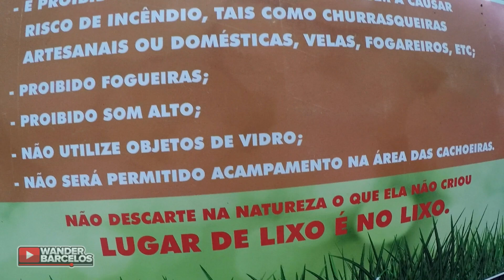A MELHOR CACHOEIRA DA REGIÃO! Bicuda Grande, Macaé - RJ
Cachoeira da Bicuda Grande na serra macaense, um espetáculo de lugar principalmente para as crianças, lugar super tranquilo e de fácil acesso!

Wander Barcelos ©